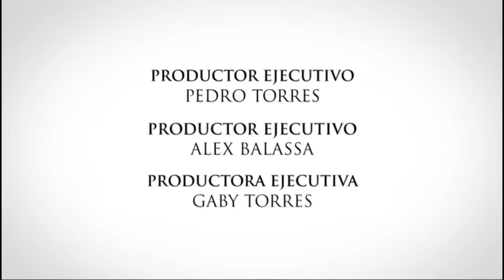20 Mujeres Asesinas Julia Encubridora (Angélica María y Angélica Vale)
Julia es una mujer que nunca comprendió la dimensión del problema de su hija y lo mucho que tuvieron que ver sus acciones pasadas. Hasta que sucedió lo peor. Espero que Youtube no bloqueé este video.